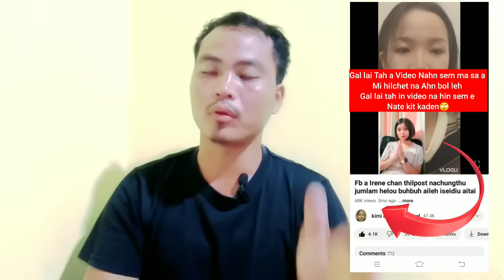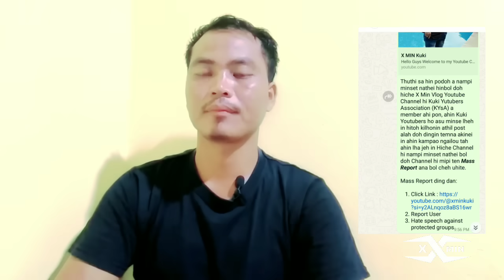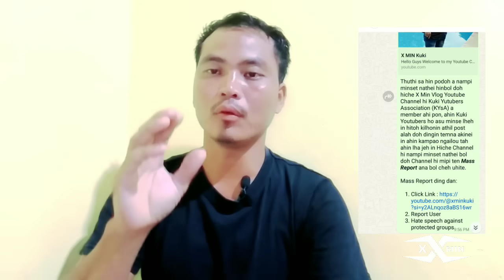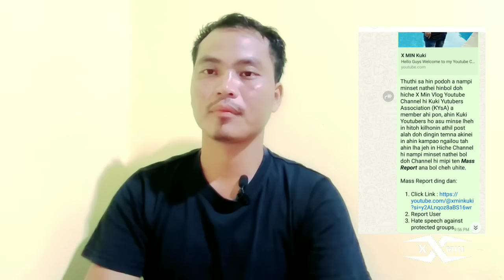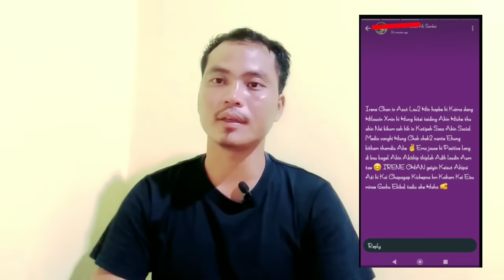Irene Chan Viral Vdeo Thu Hilchet NA😡Kimi-KYsA-M Paoneo-Kuki Entertainer